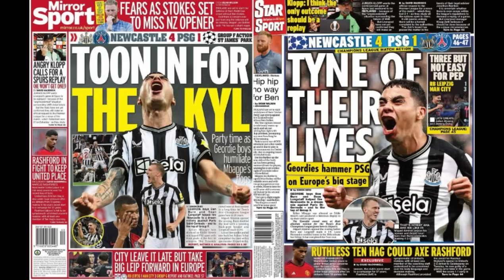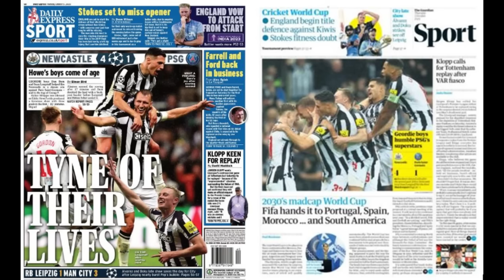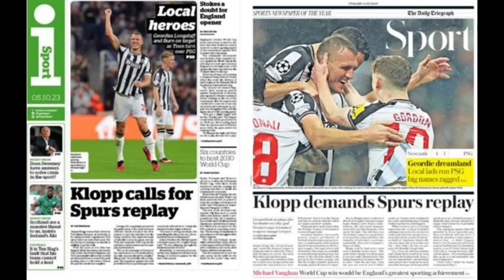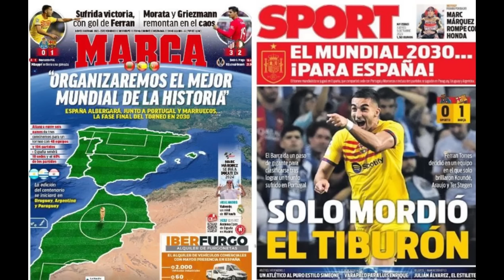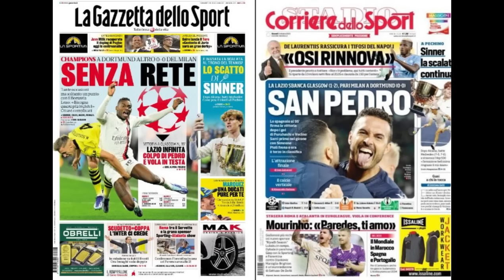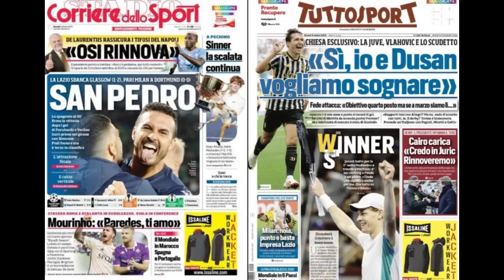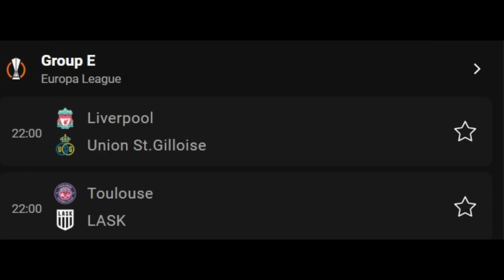WARGESYADA Newcastle oo cashar lama iloobaan ah PSG u dhigtay, guulaha Barca & City gaareen